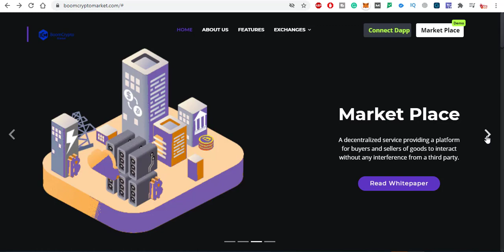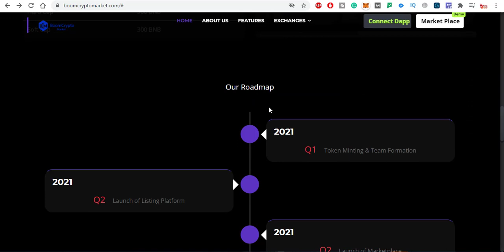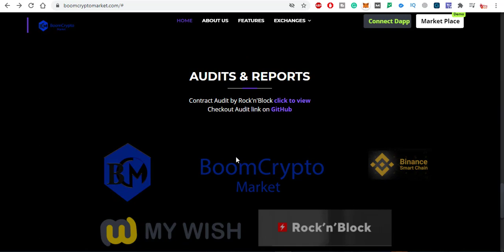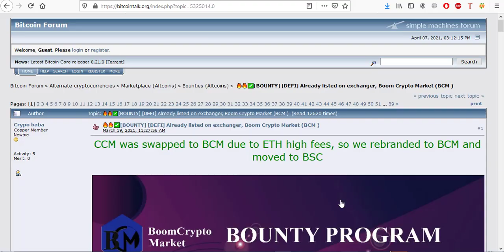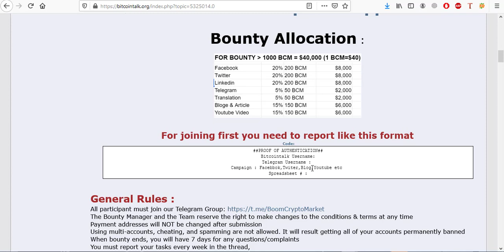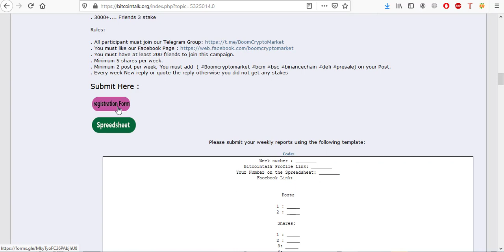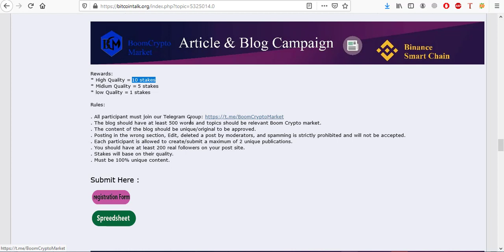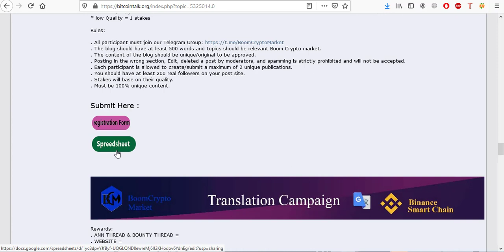Boomcryptomarket Coin Big Project | Crypto Free Airdrop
Bitcointalk Username: Gcrypto786
Telegram Username : @Muneebkhan11